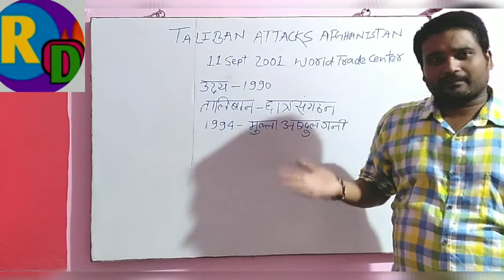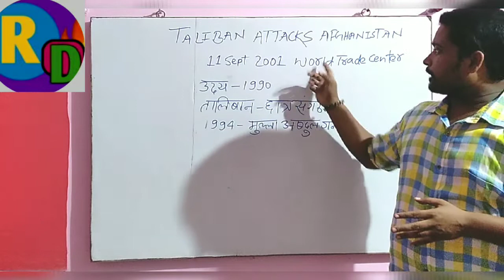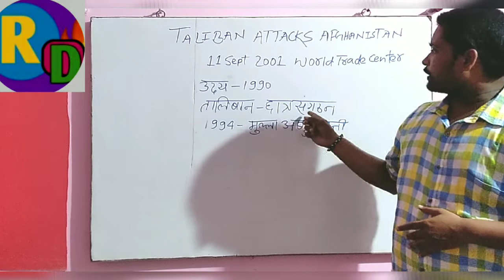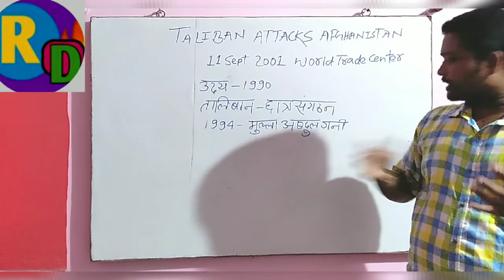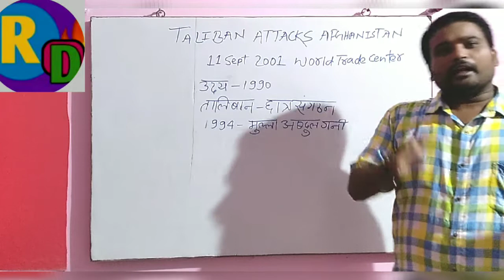कौन है तालिबान//क्या है कहानी अफगानिस्तान की// कैसे आया तालिबान//TALIBAN INSIDE STORY|| AFGHANISTAN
class 9 syllabus tree related vocab road related vocab death related vocab hospital related vocab My playlist link of vocabs Link of writing section playlist Playlist Link of class 10 chapters summary